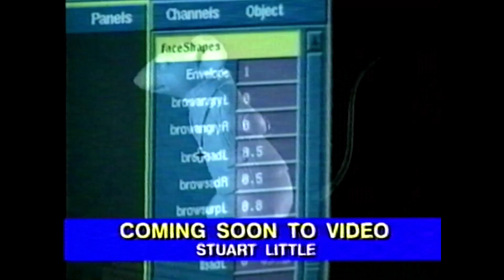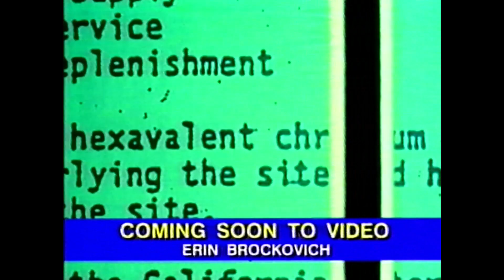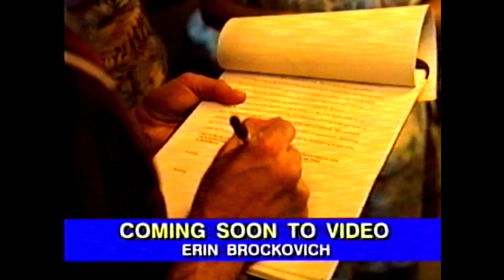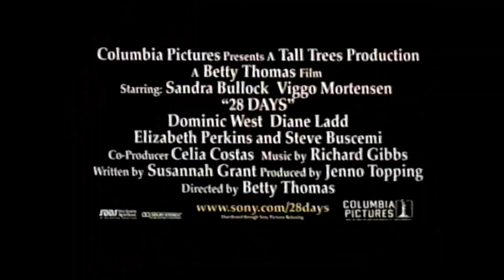Opening to Stuart Little (2000) Australian Demo VHS - PreviewHouse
Preview list:

1: Columbia Tristar Home Video logo
2: Sony Demo VHS warning scroll
3: Stuart Little "Behind the Scenes" featurette
4: "You Can't Rock Me" Music video
5: Erin Brockovich trailer
6: 28 Days trailer
7: Whatever It Takes trailer
8: What Planet are you From? trailer
9: Columbia Pictures logo